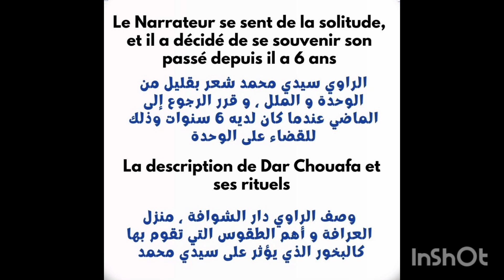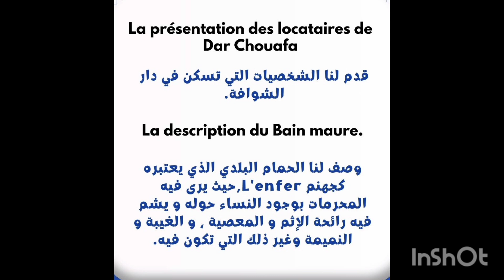Premier chapitre de la Boîte à Merveilles Ahmed Sefrioui 1ère année bac français Régional 👆⬆️